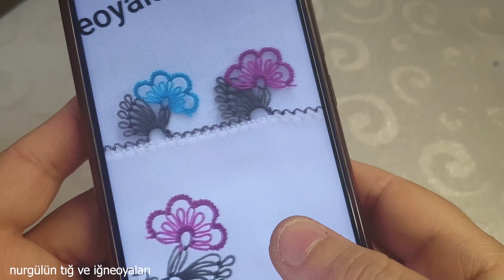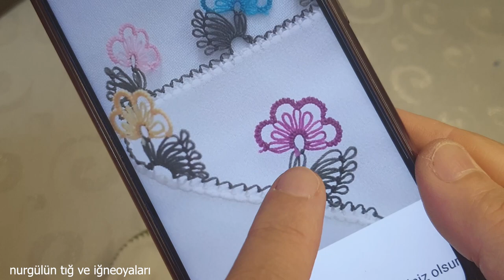igneoyasi#866 iğnemi oda ne aynısı ayırt edemiceksiniz